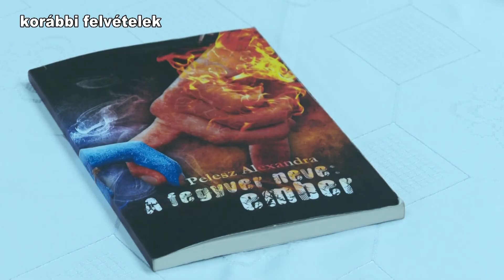Kanizsa TV Híradó - Az év trubadúrja lett Pelesz Alexandra